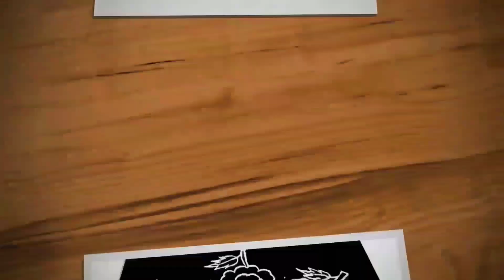Sankrathi kolam with 15 dots |Big sikku kolam, Margazhi kambi kolam |Trendy and traditional rangolis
Hi friends,